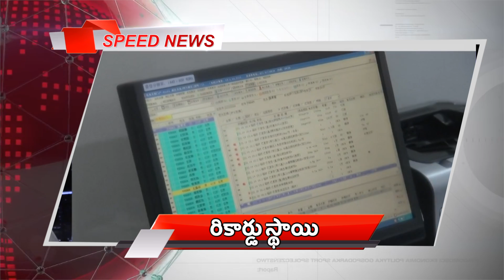ACT News Vijayawada 25-07-2020 స్పీడ్ న్యూస్ బులిటెన్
ACT News Vijayawada 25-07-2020 స్పీడ్ న్యూస్ బులిటెన్ Afternoon